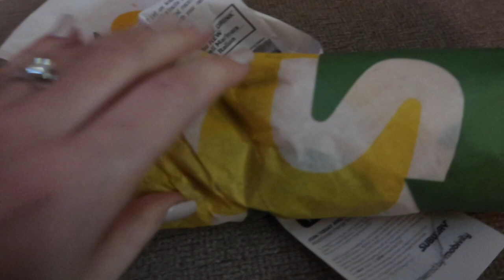Toddler goes to dentist || Making big plans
A mom's job is never done. A trip to the dentist work school and planning a big surprise.